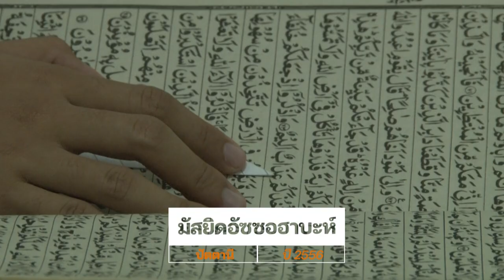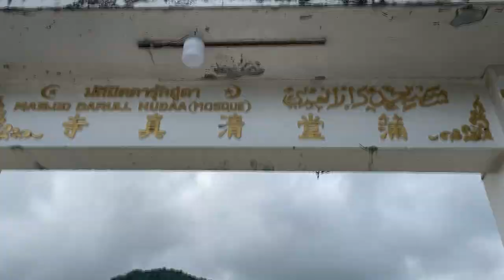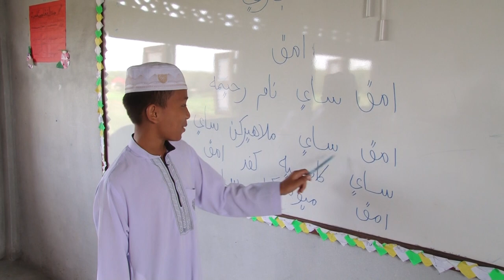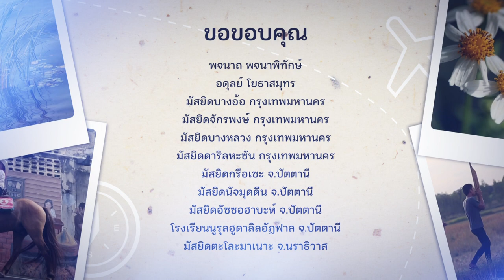มัสยิดแห่งวัยเยาว์ [FULL] I ทุ่งแสงตะวัน 27 พ.ย. 64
เด็กๆ มุสลิมทุกคน ล้วนมีความผูกพันกับมัสยิด
พื้นที่ประกอบศาสนกิจ แหล่งความรู้ สร้างสานสัมพันธ์
เมื่อเติบโตขึ้น ความทรงจำในอดีตก็เปรียบเป็นต้นทุนชีวิต
ชวนฟังมุมมองของคุณเอก พจนาถ พจนาพิทักษ์
ว่าด้วยเรื่อง

ทุ่งแสงตะวันทุกตอน